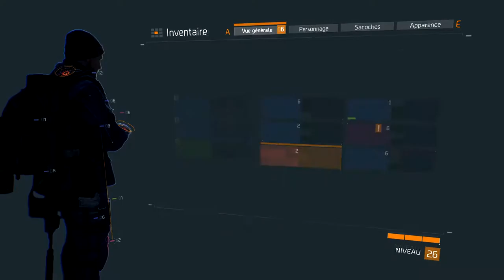Let's Play Tom's Clancy The Division episode 14 [FR] [HD] [PC]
Et voici le let's Play de Tom's Clancy The Division . Regarder la vidéo en 1080p , enjoy les gens ! ;)